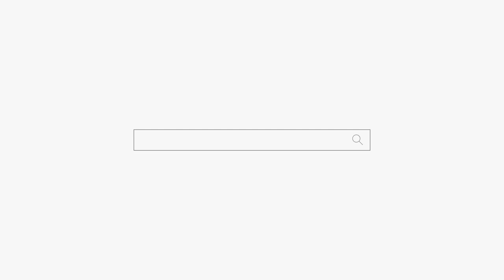저는 죽일 놈 입니다 용군TV 작두장군 용궁선녀 부천점집 부평점집 인천점집 유명한점집 용한점집